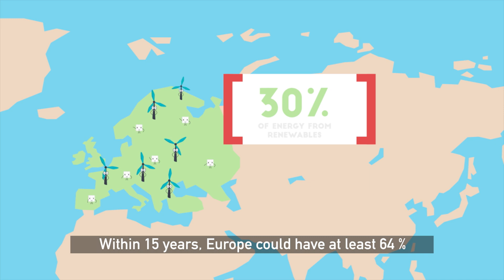Energy revolution Animation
A better future is literally falling from the sky and blowing in our faces every day. So why are we still using fossil fuels?! A 2-minute animation on how we can achieve a world powered by 100% renewables.